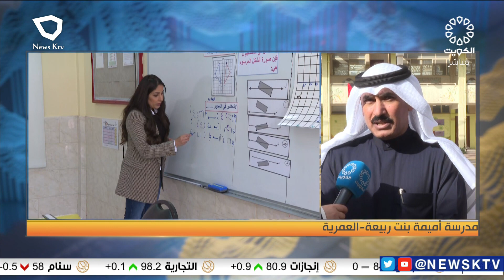ثانوية أميمة بنت ربيعة في العميرية تشرع أبوابها للفصل الدراسي الجديد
- محمد العجمي - مدير عام منطقة الفروانية التعليمية
- خالدة المير - مدير الشئون التعليمية- منطقة الفروانية التعليمية
- ديما دحدل - مراسلة تلفزيون دولة الكويت